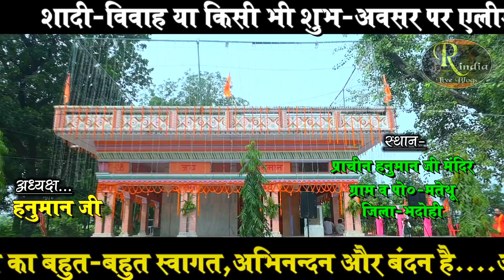लाइव ! दिल को छूने वाले धुन में रामायण पाठ ! रामचरितमानस ! Ramayan ki chaupai !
रामायण स्थान - प्राचीन हनुमान मंदिर,मतेथू,भदोही,उत्तर प्रदेश
ब्यवस्थापक - संदीप सिंह, बबऊ सिंह, रमेश तिवारी आचार्य,तारा शंकर पाठक,राधेश्याम तिवारी,पप्पू सिंह ब्यास,त्रिलोकी पाठक,नागेंद्र सिंह, गिरजा शंकर पाठक
रामायण संपुट-
महावीर विनवउं हनुमाना राम जासु जस आप बखाना
मानस गायक - मुकेश विश्वकर्मा
ढोलक -
कोरस -
धुन -
वीडियो शूट - विकास स्टूडियो भदोही
साउंड - मंगल साउंड ज्ञानपुर

Cover ! you tube instrumental ! You tube ramayan ! You tube best ramayan video ! Youtuberamayan ! U tube ! You tube best channel ! Real india live blogs ! Live ! Path ! Ramayan ! Ramcharitmanas ! Filmi dhun ramayan chaupai ! लाइव ! रामचरितमानस ! वीडियो_तर्ज ! फिल्मी धुन रामायण तर्ज ! यूट्यूब बेस्ट वीडियो ! Matuk singh madhur ! रामायण की चौपाई ! दिल को छूने वाले धुन में रामायण पाठ ! मुकेश विश्वकर्मा रामायण ! Ramayan by mukesh vishwakarma ! mukeshvishwakarma ! Dil ko chhume wala dhun ! Ramayan Path !

लाइव ! फिल्मी धुन में गजब का रामायण ! वीडियो तर्ज - तू बुला ले ! Ramayan Ki Chaupai ! Ravi Gautam

बिल्कुल क्लीयर आवाज में रामायण ! Matuk Singh Madhur ! Real India Live Blogs ! You Tube Best Channel

आज कल याद कुछ और रहता नहीं रामायण ! यू ट्यूब बेस्ट रामायण वीडियो ! real india you tube channel

You Tube Channel पर पहली बार ! भाई बहन द्वारा रामायण पाठ ! Real India Live Blog Present Sapna Sharma